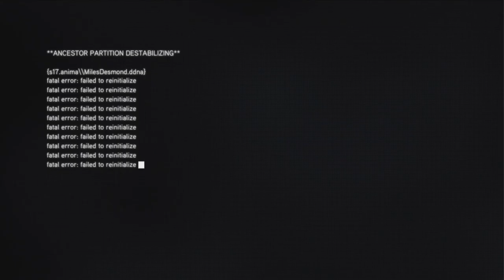Let's Play Assassin's Creed Revelations Das verlorene Archiv #006 [Deutsch/HD] - Ende!!!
Let's Play Assassin's Creed Syndicate Gameplay German Deutsch Part 1
Let's Play Assassin's Creed Revelations Das verlorene Archiv #005 [Deutsch/HD] - Lucy, ein Templer

Wir beenden die Schleife der Story von Subjekt 16 und befinden uns wieder am Anfang.

Let's Play Assassin's Creed Revelations Das verlorene Archiv
Let's Play Assassin's Creed Revelations Das verlorene Archiv sarazar
Let's Play Assassin's Creed Revelations Das verlorene Archiv german
Let's Play Assassin's Creed Revelations Das verlorene Archiv part 1 german
Let's Play Assassin's Creed Revelations Das verlorene Archiv part 1
Let's Play Assassin's Creed Revelations Das verlorene Archiv with geoff gavin michael & jack part ii
Let's Play Assassin's Creed Revelations Das verlorene Archiv with geoff gavin michael & jack part i
Let's Play Assassin's Creed Revelations Das verlorene Archiv part 3
assassin's creed - let's play ac revelations Das verlorene Archiv #04
Let's Play Assassin's Creed Revelations Das verlorene Archiv smartylp
Let's Play Assassin's Creed Revelations Das verlorene Archiv pietsmiet
Let's Play Assassin's Creed Revelations Das verlorene Archiv german part 1
Let's Play Assassin's Creed Revelations Das verlorene Archiv ending
Let's Play Assassin's Creed Revelations Das verlorene Archiv intro
Let's Play AC Revelations Das verlorene Archiv #035
Let's Play AC Revelations Das verlorene Archiv #005
Let's Play AC Revelations Das verlorene Archiv multiplayer
Let's Play AC Revelations Das verlorene Archiv #015